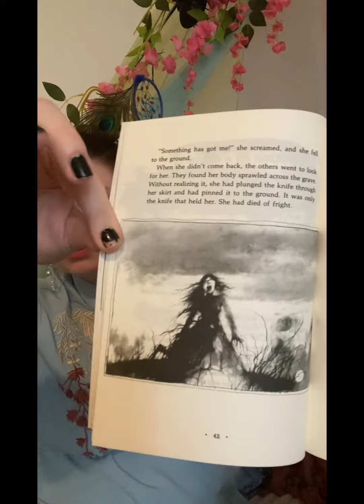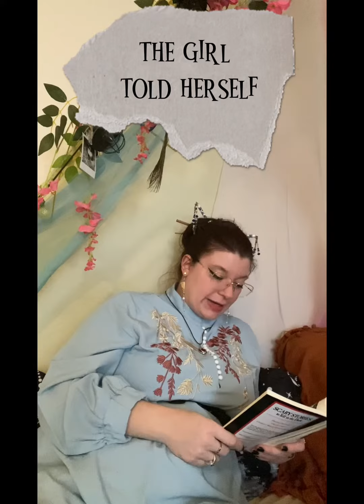Scary Stories to Tell in the Dark-They Eat Your Eyes They Eat Your Nose-The Girl Who Stood ona Grave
By: Alvin Schwartz

*may not be suitable for children*

Sounds: Pine (On Canva)